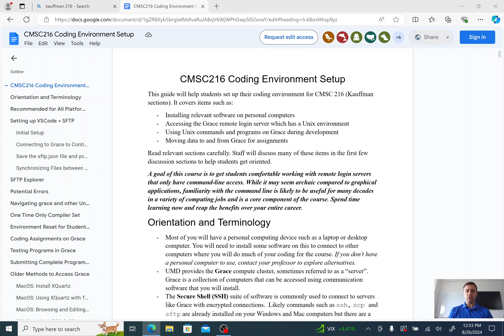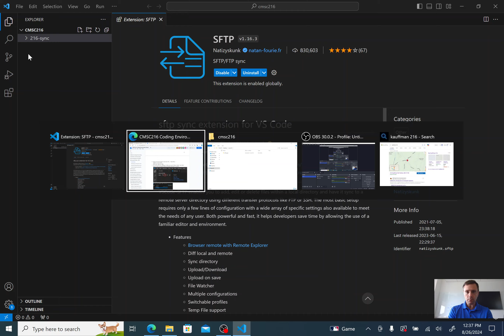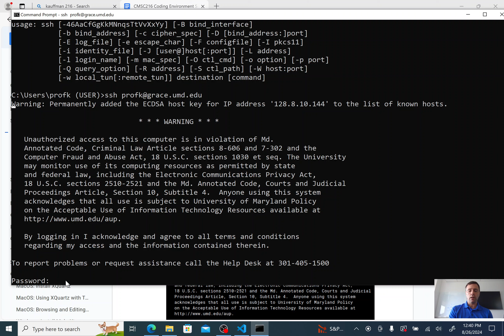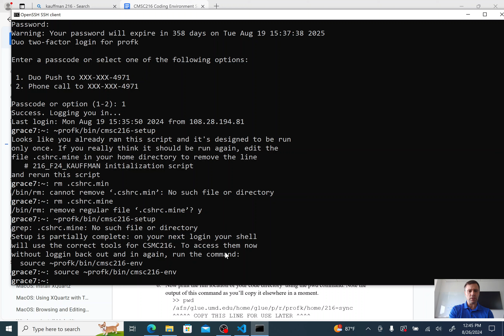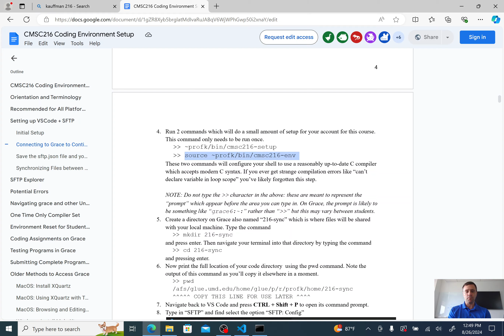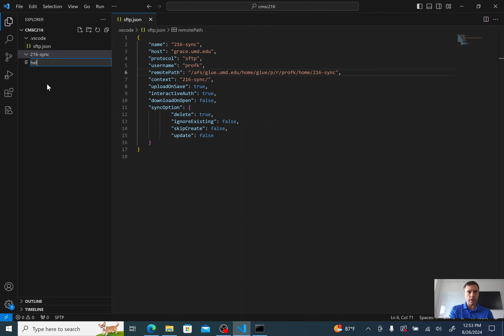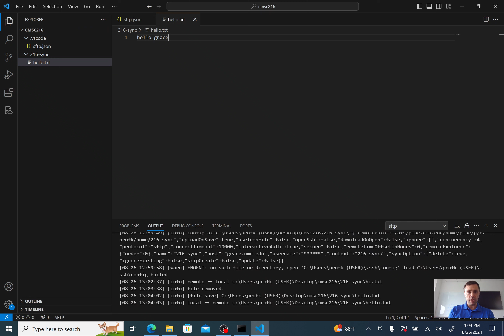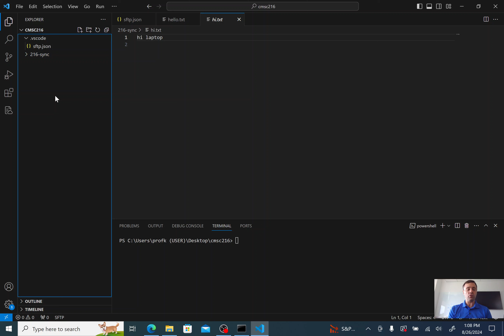CSMC216 Coding Environment Setup (VS Code + SFTP)